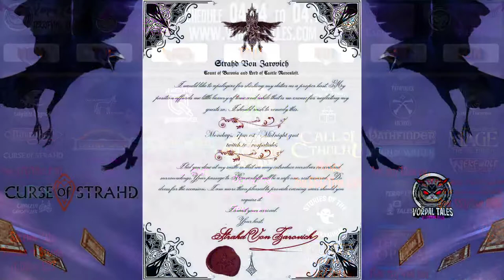Kult Divinity Lost | Beyond Darkness & Madness: Dead Magic - Ep 1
Join Chronicler Tyler (@EldritchEchoes), along with players Ambrose (@AmChangeling), Steve (@VoodooArcade), John (@J3Billion), Keems (@ItsMeKeems), Devin (@SortaSullied) and Savannah (@MissMissEmoFox) as they seek truth beyond the lie; basking in joys that exist beyond darkness and madness.

Music used in this Liveplay courtesy of the official soundtrack of Kult:  Divinity Lost produced by Helmgast.